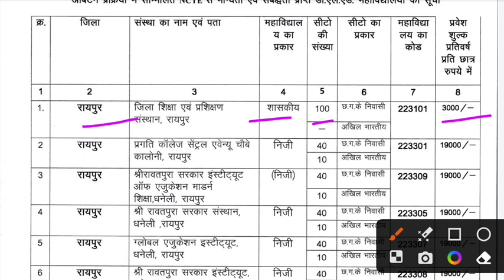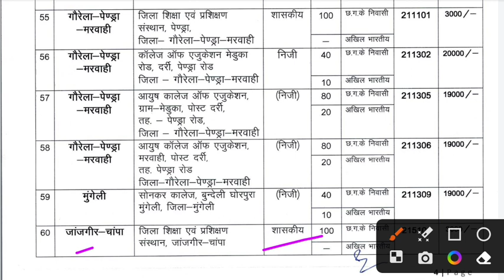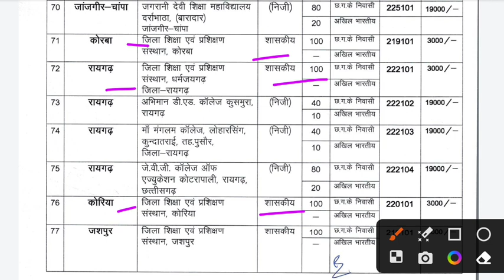CG DED College List l छग डीएड शासकीय कालेज